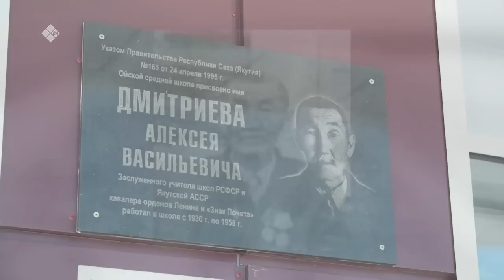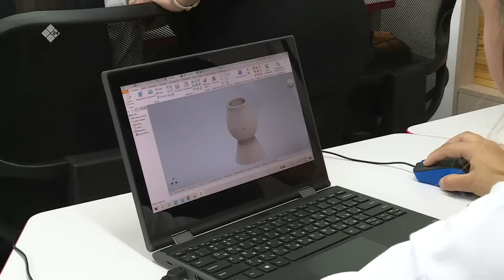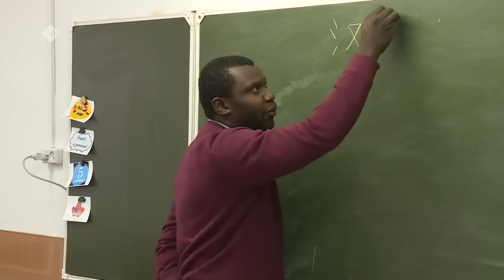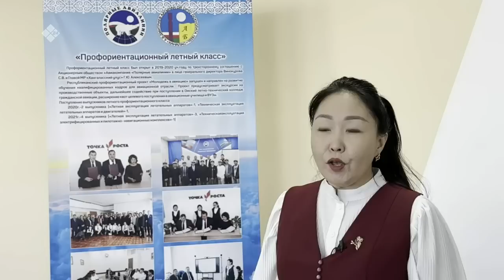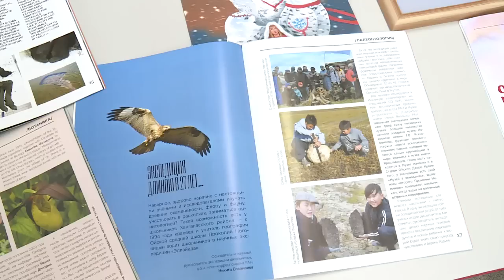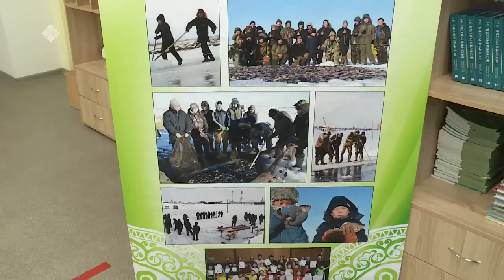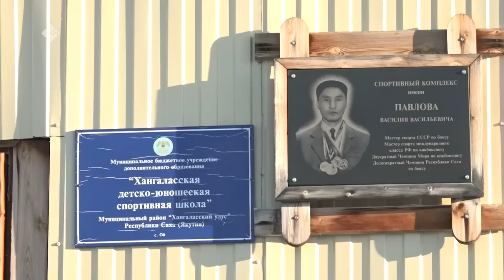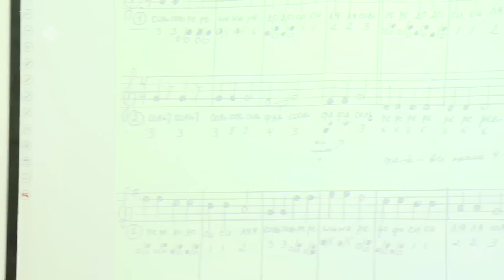«Өрөгөйдөөх күҥҥүнэн, кынаттаабыт оскуолабыт!» (28.11.22)